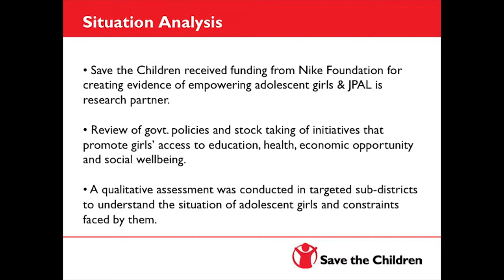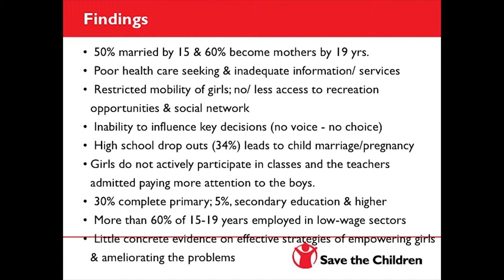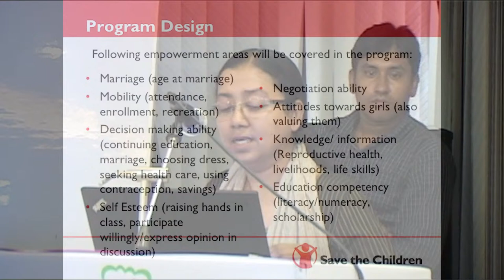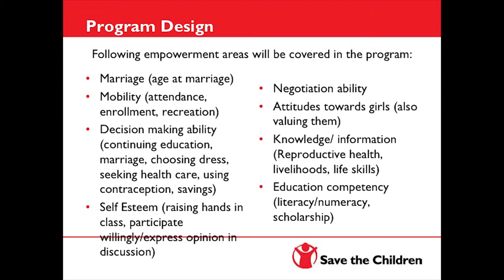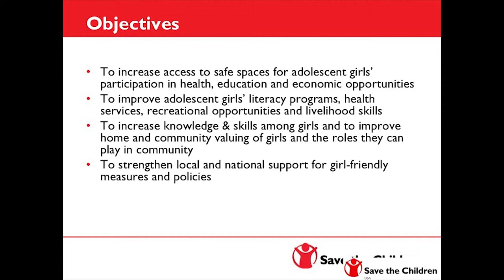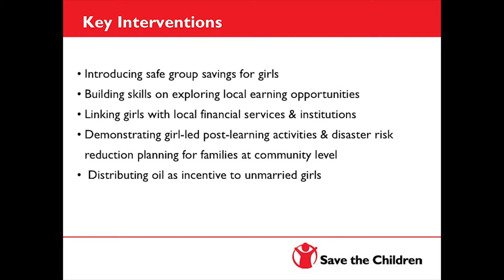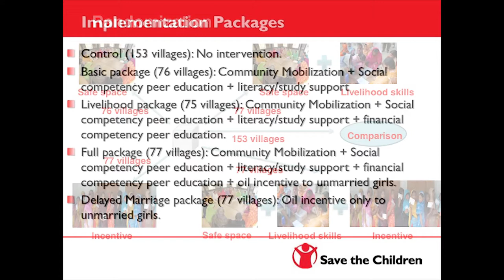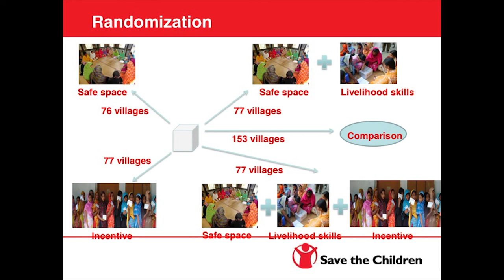Webinar | Gender, Evaluation, and Empowerment Series on Empowering Adolescent Girls (Part 1)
As host of the CLEAR South Asia Regional Centre, J-PAL South Asia has launched a webinar series on fundamental topics in monitoring and evaluation (M&E). Session 11 took place on August 7, 2014 in Dhaka, Bangladesh and covered the topic "Gender, Evaluation, and Empowerment Series on Empowering Adolescent Girls." The agenda:

Shahana Nazneen (Program Director, Sponsorship Program, Save The Children Bangladesh) and Rachel Glennerster (Executive Director, J-PAL) - Practical Tips for Measuring Girls Empowerment: The Example of Kishoree Kontha Programme
Sheepa Hafiza (Director, Gender Justice and Diversity and Migration Program, BRAC) - Measuring Gender Norm Changes: Learning from Practice
General Q&A and discussion moderated by Anusuya Banerjee (Policy Manager, J-PAL South Asia)

Part 1 of 4: Shahana Nazneen, Program Director, Sponsorship Program, Save The Children Bangladesh